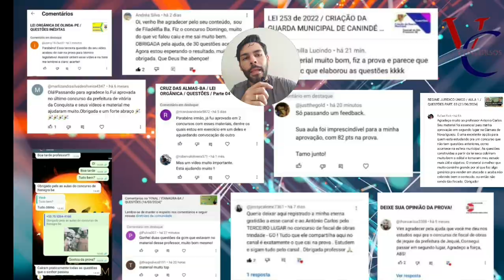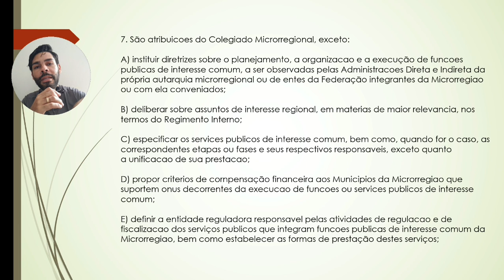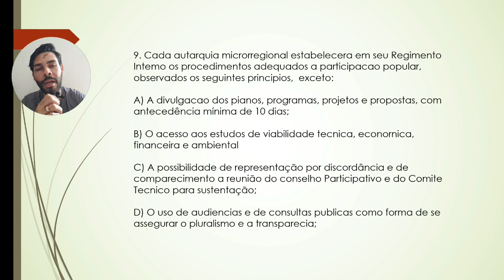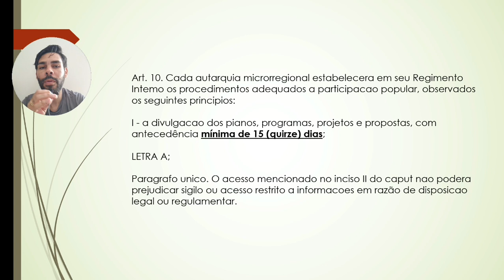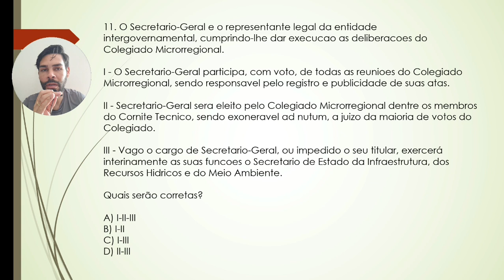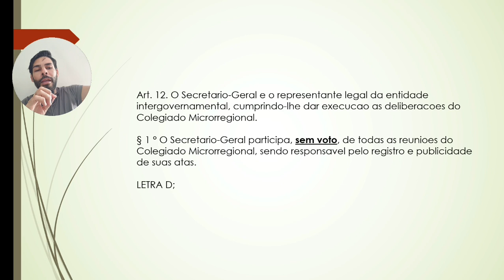CAGEPA / PARAÍBA / LEI ESTADUAL 168 / QUESTÕES (28/06/2024)